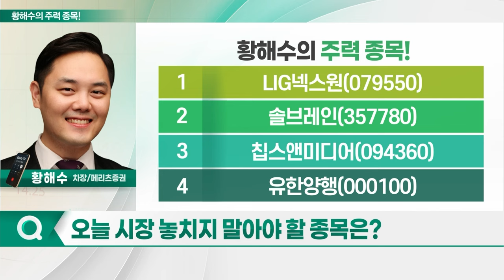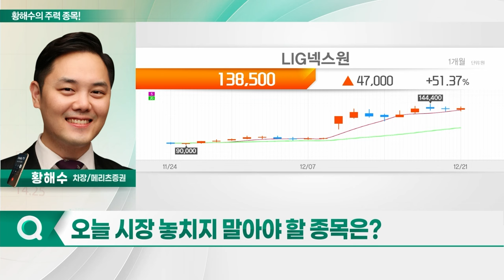LIG넥스원, 솔브레인, 칩스앤미디어, 유한양행_황해수의주력 종목 (20231222)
1. LIG넥스원(079550)
2. 솔브레인(357780)
3. 칩스앤미디어(094360)
4. 유한양행(000100)

- 4Q 실적, 컨센서스 상회 전망
- 내년부터 해외 매출 반영 시작
- 높은 이익 성장 예상
- 美 고스트로보틱스 인수
- 중장기 성장 모멘텀 확보
- 밸류에이션 재평가 가능

- 온디바이스 AI 본격 개화... 성장성 유효
- 내년 큰 폭의 매출 성장 가능성 점증
- 자율주행 차량용 수주 확보 가능성
- 글로벌 트렌드 부합하는 성장 모멘텀